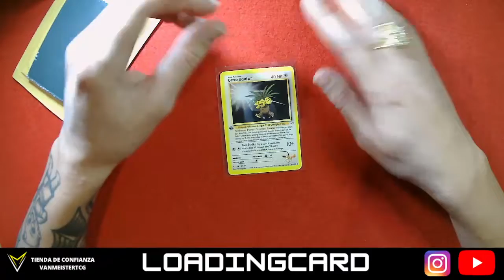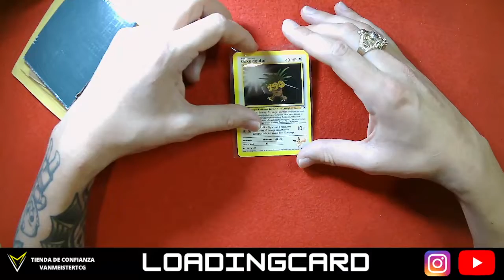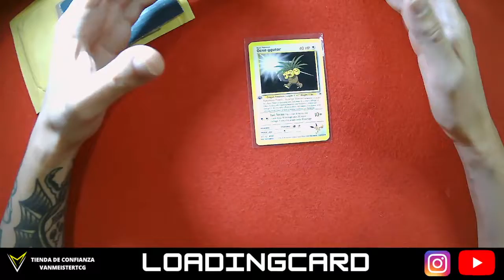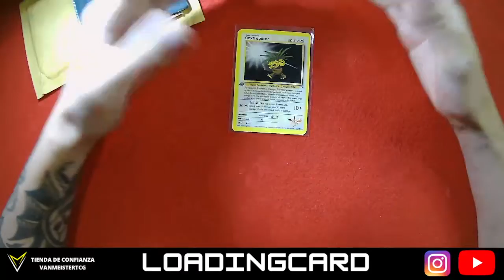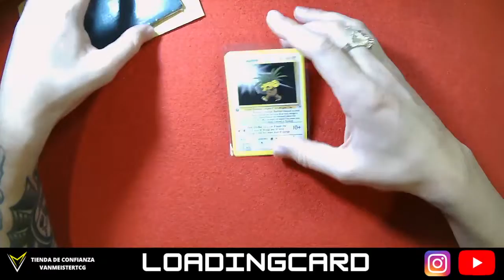VENDIDO 25€ ¿COMO ENVÍAR CARTAS POKÉMON?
0:00 Intro
2:00 Merca
3:00 Merca
5:00 Merca
7:00 Merca
Buenas gente de youtube, nuevo vídeo hablando de mercado de cartas pokémon bootleg vintage. Un saludo y espero que os guste.
Tema: charizard pokemoncards cartaspokemon charizarddelivery delivery pikachu promo comprar ahora special delivery specialdeliverycharizard apertura cartas pokémon solyluna choque rebelde aperturapokemon aperturachoquerebelde choquerebelde #2020